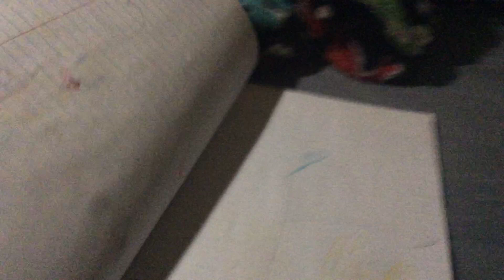Cole and Friends Friendship is power meets My Little Pony The Movie Chapter 7